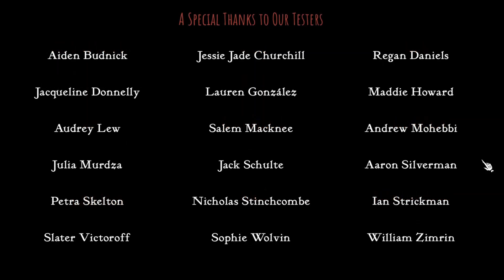END OF EP. 1 | Scarlet Hollow P4